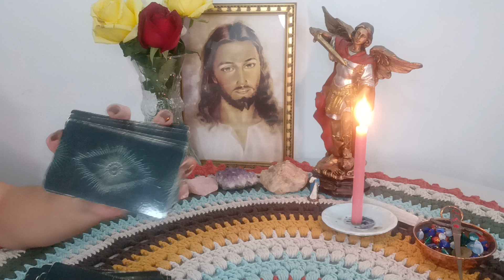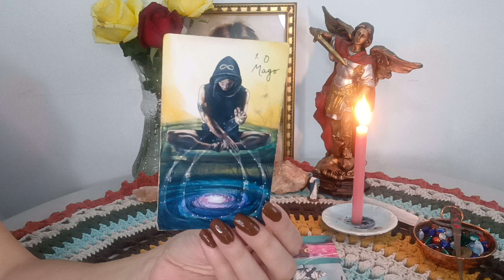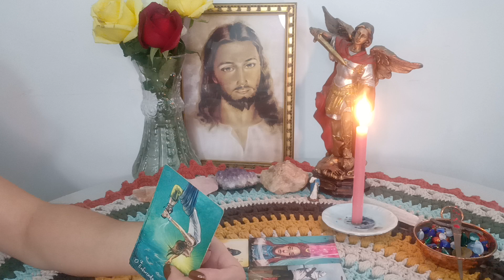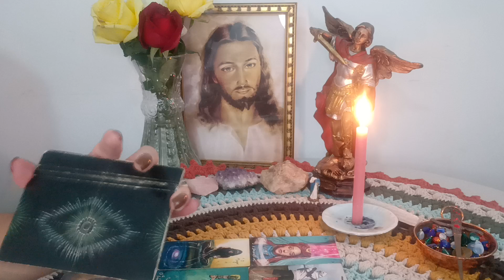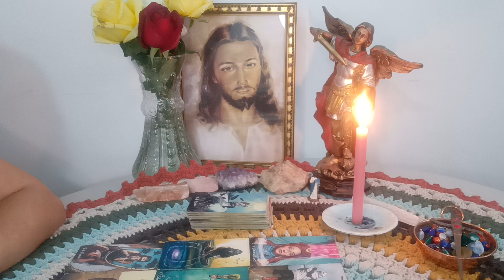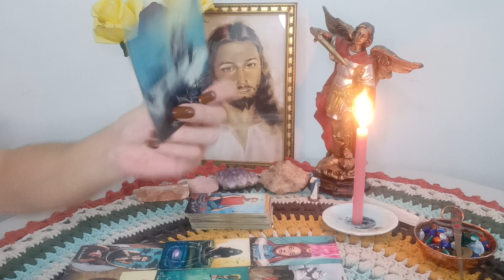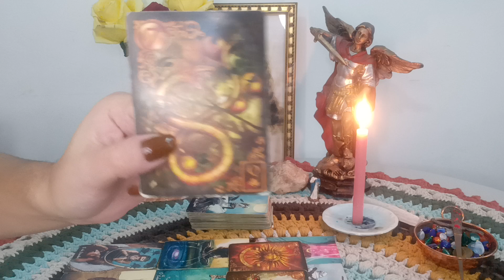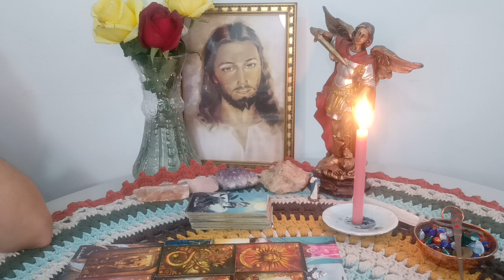CÂNCER ♋. TRANSIÇÃO 🛣️ INDO PRA OUTRO LUGAR 🛣️NOVO RUMO 🌎APOIO ☀️ COCRIANDO ALGO NOVO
Com Carinho

Gratidão 🙏😊🛤️🗝️❤️💌🪶🕯️💫